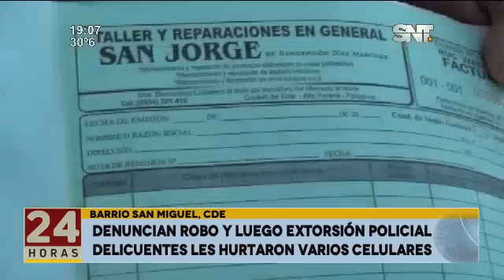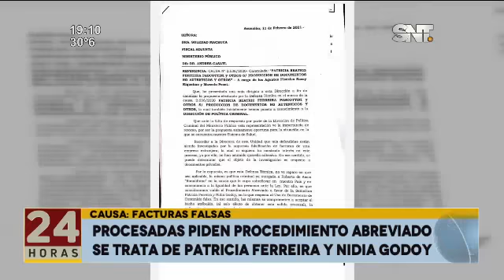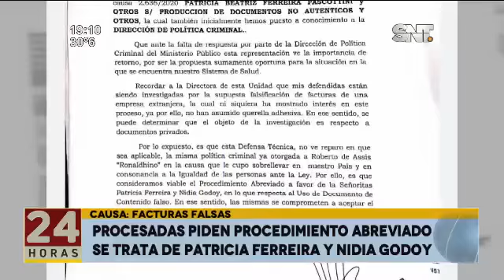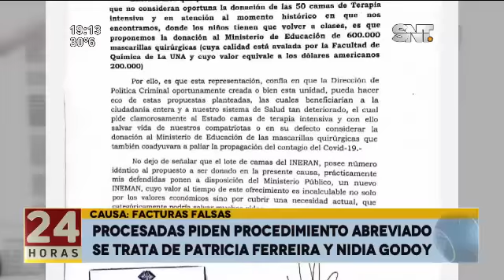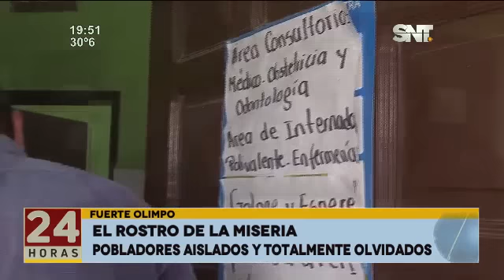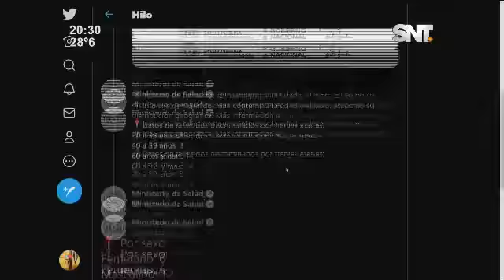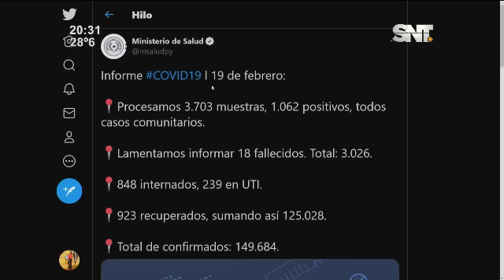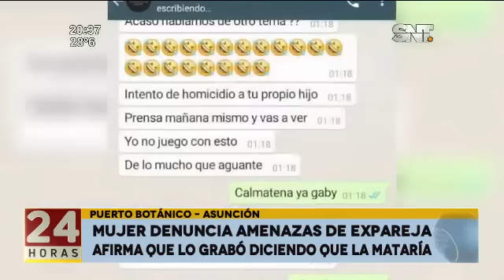Noticiero 24 Horas: Programa del 19 de Febrero de 2021